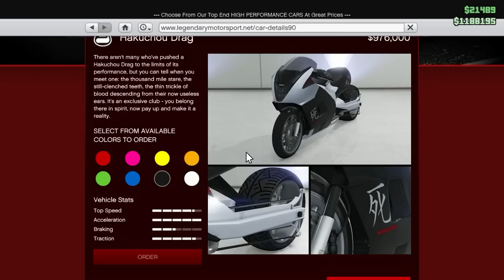Grand Theft Auto 5 Multiplayer - Part 195 - แต่งรถมอเตอร์ไซค์ที่มีความเร็วมหาศาล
PC
●CPU : AMD Athlon II X4 760K
●GPU : AMD Radeon Gigabyte R7 250X (2GB)
●Mainboard : BIOSTAR (Hi-Fi) A55S3
●Ram : 8 GB
●PSU : RAIDMAX RX-600AF